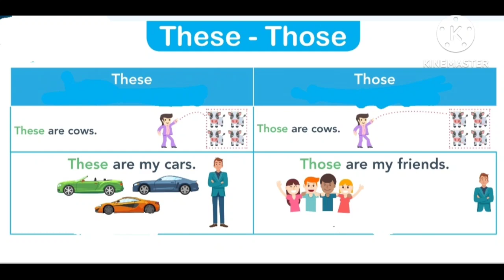فێربونا زمانێ انگلیزی وانە سیێ 3 learn English language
فێربونا زمانێ انگلیزی,
فێربونا زمانێ ئنگلیزی,
فێربونا زمانێ فارسی,
فێربونا زمانێ ئینگلیزی,
فيركرنا زماني انكليزي باديني,
فيربونا زماني انكليزي باديني,
وه ركيراني زماني انكليزي بو كوردي,
فيربوني زماني ئينكليزي باديني,
فيركرنا زماني انكليزي كوردي,
جونيه تي فيربوني زماني انكليزي,
فيربوني زماني انكليزي به كوردي,
فيربوني وشه ي انكليزي,
ترجمه ينگليزي بو كوردي,
ترجمه كوردي بو انگليزي,
زمانى انجليزي زماني انجليزي